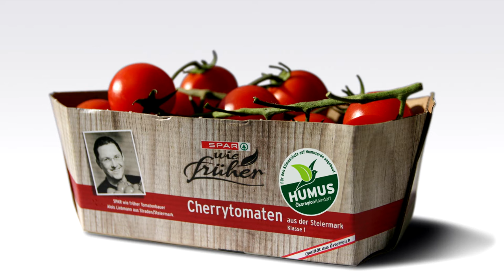Interview mit dem Obmann der Ökoregion Kaindorf: Rainer Dunst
Die Ökoregion Kaindorf hat einfach kurz und bündig die Plastiksackerln abgeschafft.  Wie Rainer Dunst das geschafft hat wundert so manchen Bürgermeister